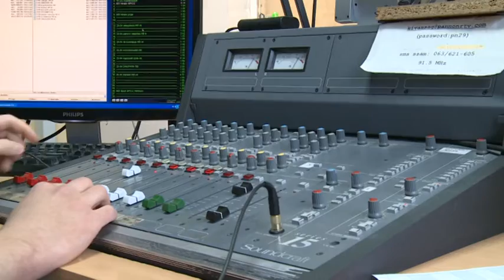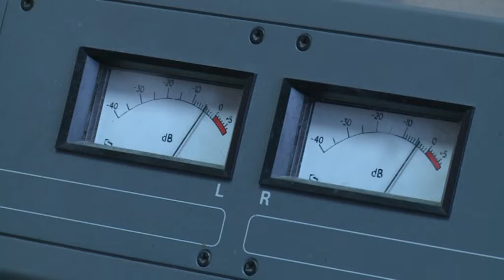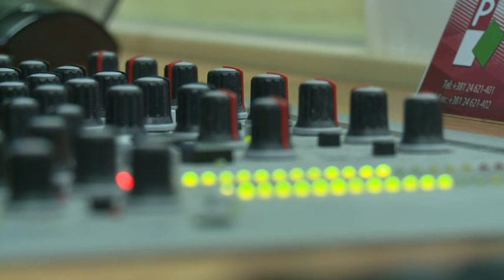Kövesse a választásokat a Pannon és a Szabadkai Magyar Rádió csapatával!